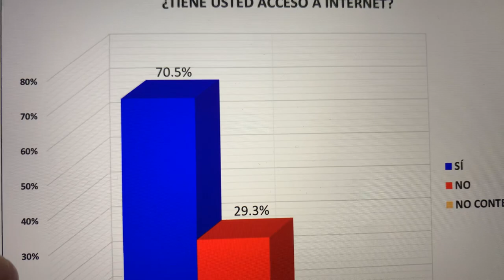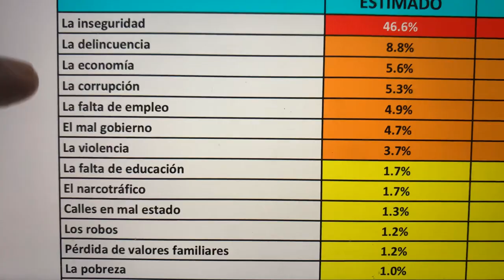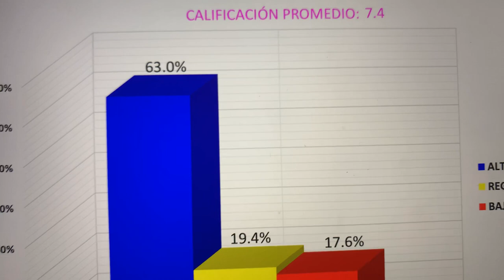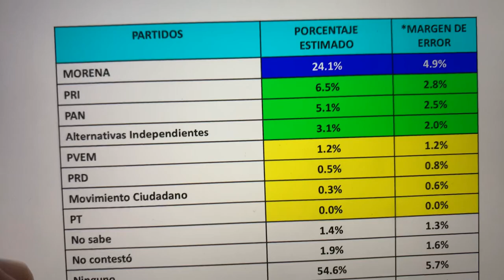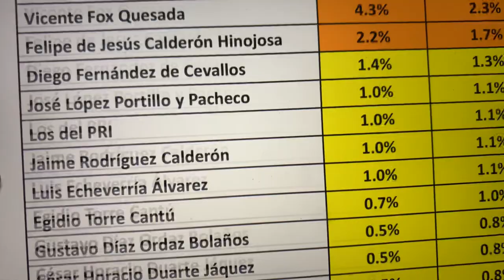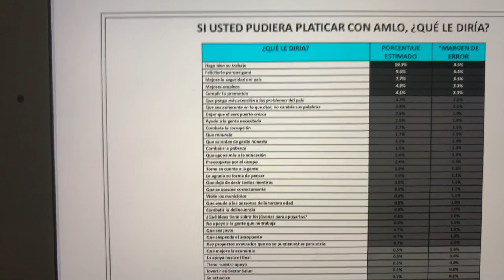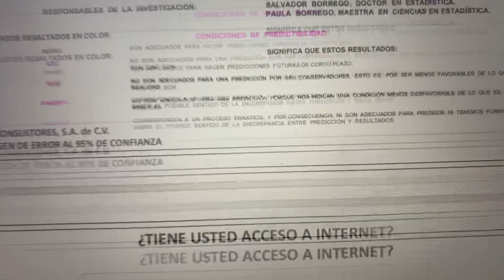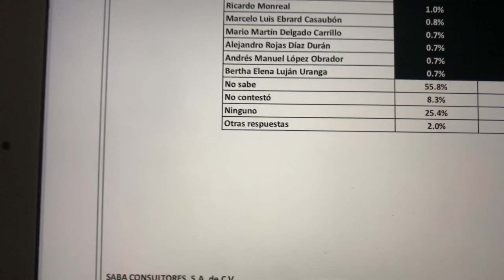CÓMO VA LA 4T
16-9-19 SABA POR UN MÉXICO INFORMADO